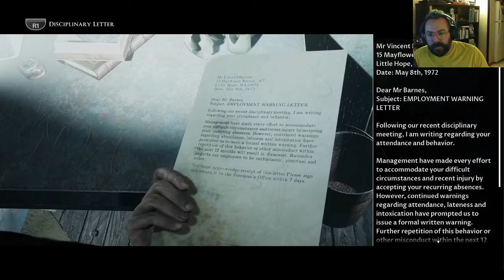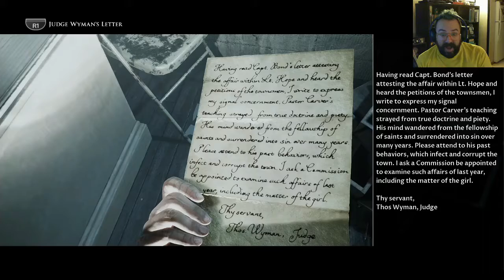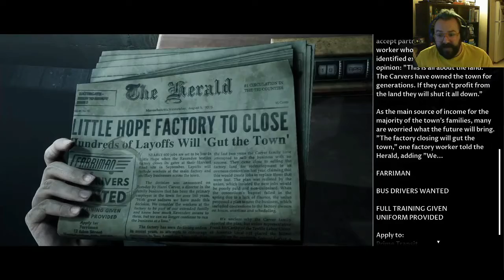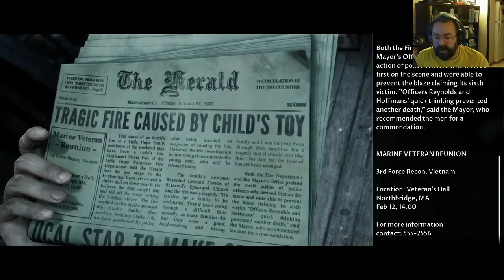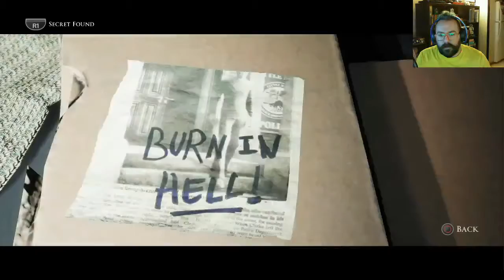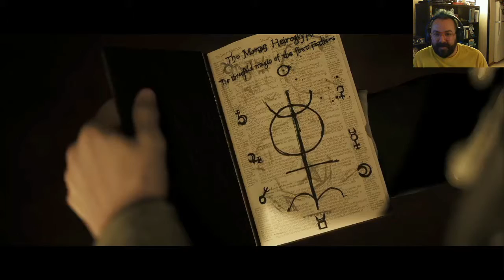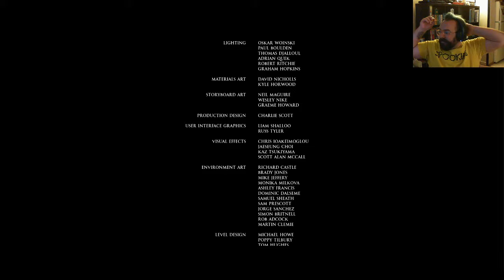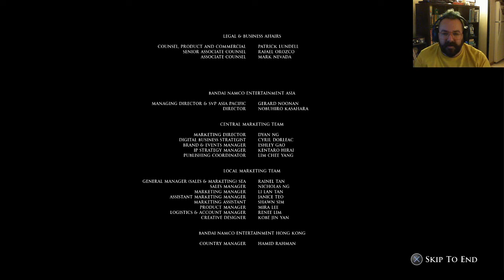NearlyCoop: Little Hope | Part 5 THIS ENDS NOW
This journey comes to an end, and I have to say I am not too impressed but i got some good jump scares out of it.